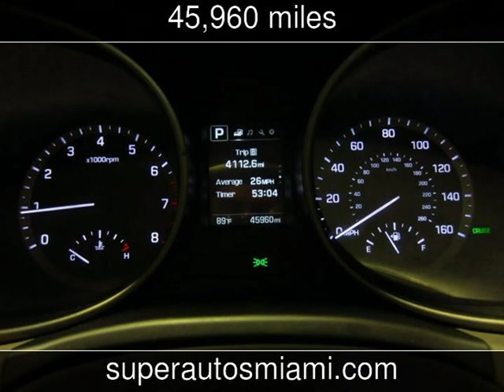2017 Hyundai Santa Fe Sport 2.4L Used Cars - Doral,FL - 2019-06-04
See more details about this used car This 2017 Hyundai Santa Fe Sport 2.4L with 45,960 miles is for sale at Super Autos Miami.